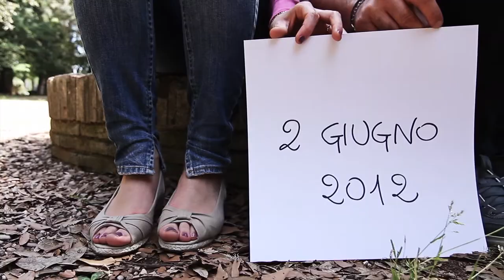A+A FILM MATRIMONIO WEDDING CINEMA ROMA | STUDIO FOTO VIDEO ROMA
SERVIZIO FOTO e VIDEO